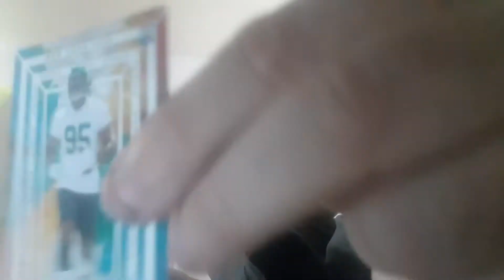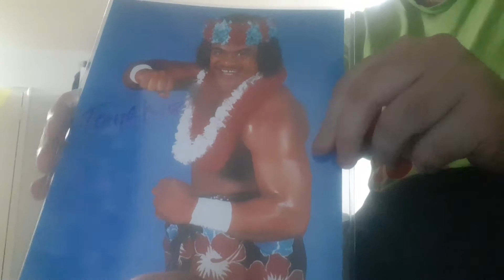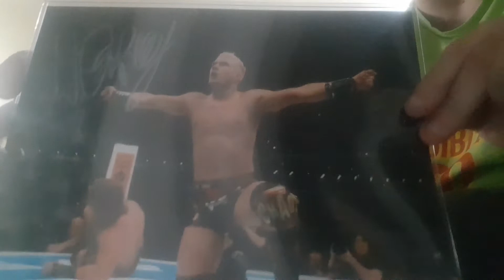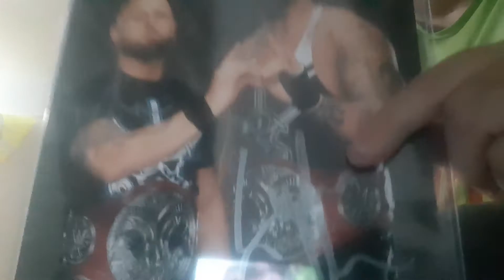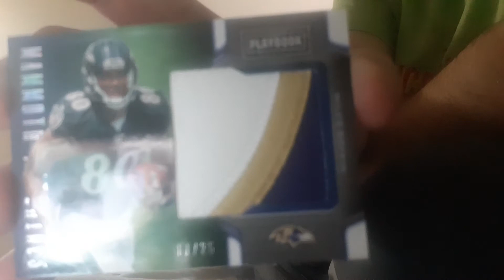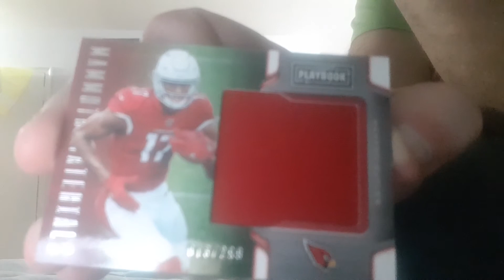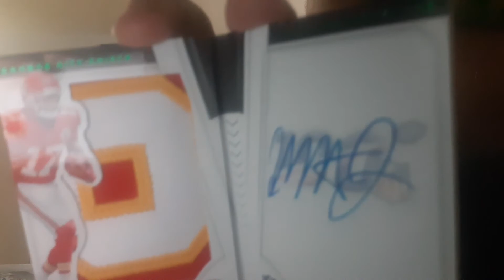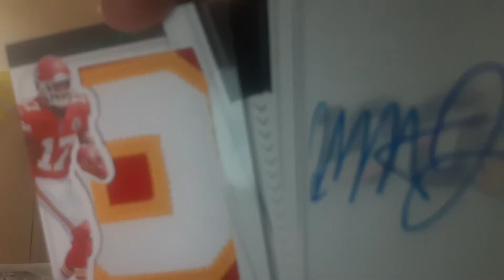8X10 wrestling and playbook football break